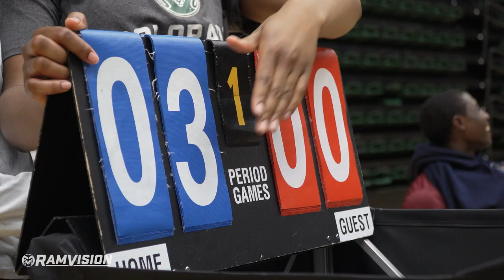RamWire: Men's Basketball Visits Volleyball Practice